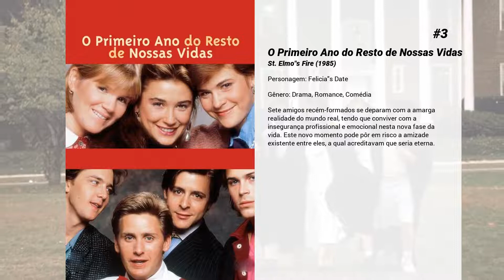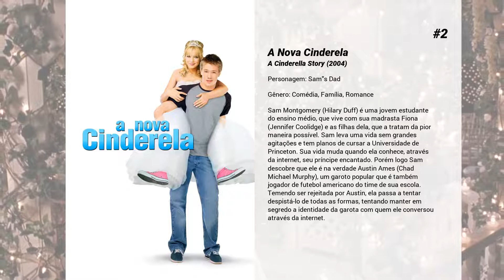Os melhores filmes de Whip Hubley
Lista de Os melhores filmes de Whip Hubley

8. Drones

7. Cônicos e Cômicos
Uma família de extraterrestres chegam na Terra afim de observar a vida humana. O casal Beldar (Dan Aykroyd) e Prymaat (Jane Curtin) e a filha Connie (Michelle Burke) possuem uma aparência bem diferente dos humanos, e precisam tentar se adaptar a vida dos terrestres. E eles ainda precisam fugir de Seedling (Michael McKean), um ambicioso homem que pretende capturá-los para ganhar fama e prestígio.

6. A Experiência
Cientistas usam um código genético alienígena para criar uma menina que parece comum. Eles têm ordens para matar a criança --uma mistura de humano e alien-- após o nascimento, mas ela cresce depressa, consegue escapar e agora quer se reproduzir.

5. A Volta da Família Sol, Lá, Si, Dó
Mike está planejando uma festa surpresa de aniversário de casamento para Carol - até que antigo primeiro marido de Carol, Roy, aparece para sacudir a árvore genealógica da família. Quando Roy leva Carol para uma viagem romântica no Havaí, os Brady partem em uma perseguição - de diversão, sol e aventura de suas vidas.

4. Momento Crítico
Um grupo de terroristas islâmicos sequestra um avião 747 e exige a libertação do seu líder para libertar os passageiros, mas um especialista no assunto acredita que isto não passa de um motivo para distrair a atenção e destruir Washington. Assim, um comando é preparado para abordar a aeronave quando ela ainda não estiver no espaço aéreo norte-americano.

3. O Primeiro Ano do Resto de Nossas Vidas
Sete amigos recém-formados se deparam com a amarga realidade do mundo real, tendo que conviver com a insegurança profissional e emocional nesta nova fase da vida. Este novo momento pode pôr em risco a amizade existente entre eles, a qual acreditavam que seria eterna.

2. A Nova Cinderela
Sam Montgomery (Hilary Duff) é uma jovem estudante do ensino médio, que vive com sua madrasta Fiona (Jennifer Coolidge) e as filhas dela, que a tratam da pior maneira possível. Sam leva uma vida sem grandes agitações e tem planos de cursar a Universidade de Princeton. Sua vida muda quando ela conhece, através da internet, seu príncipe encantado. Porém logo Sam descobre que ele é na verdade Austin Ames (Chad Michael Murphy), um garoto popular que é também jogador de futebol americano do time de sua escola. Temendo ser rejeitada por Austin, ela passa a tentar despistá-lo de todas as formas, tentando manter em segredo a identidade da garota com quem ele conversou através da internet.

1. Top Gun - Ases Indomáveis
A escola naval de pilotos é onde o melhor dos melhores treinam para refinar suas habilidades de voo de elite. Quando o piloto Maverick é enviado para a escola, sua atitude irresponsável e comportamento arrogante o colocam em desacordo com os outros pilotos, especialmente Iceman. Porém Maverick não está apenas competindo para ser o piloto superior de caça, ele também está lutando pela atenção de sua bonita instrutora de voo, Charlotte Blackwood.